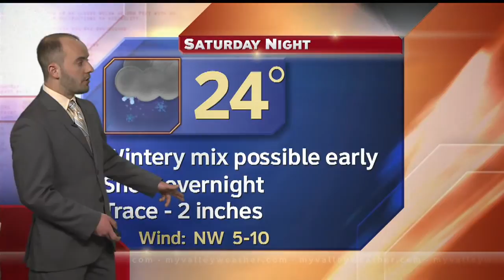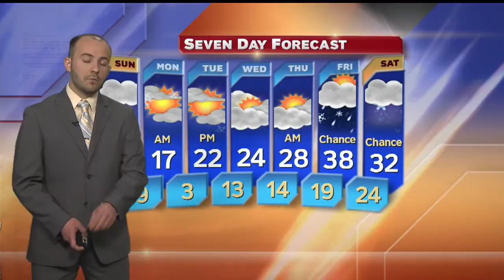First News forecast at 6p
The latest forecast from the First News Weather Center